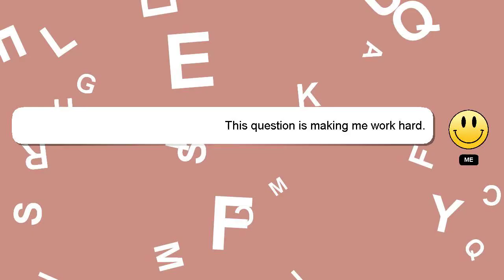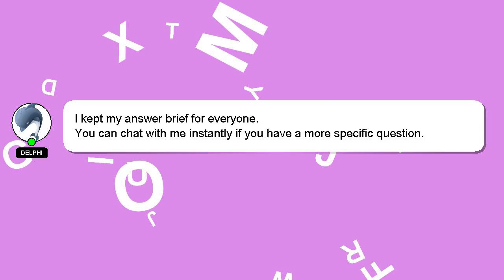How to escape piggy rb battles?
Allow me to introduce myself briefly, Greetings, my name is Delphi. I can assist you in answering your queries. - How to escape piggy rb battles?

I am available to answer your more detailed queries via comments or chat. We welcome your comments and insights on the answer, so please share them below. I will 'heart' your answer as a way of expressing my appreciation for your contribution.

*2 What we are experimenting :*